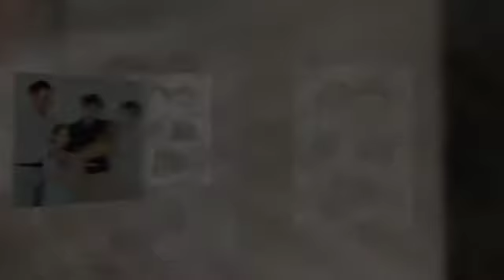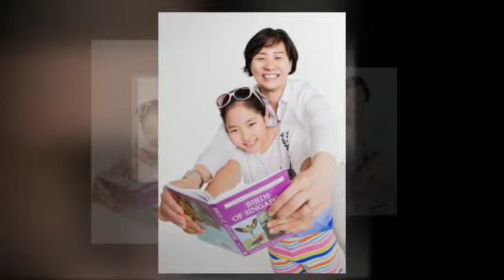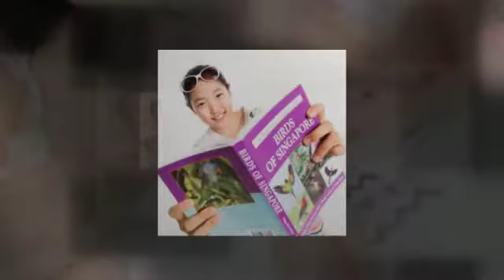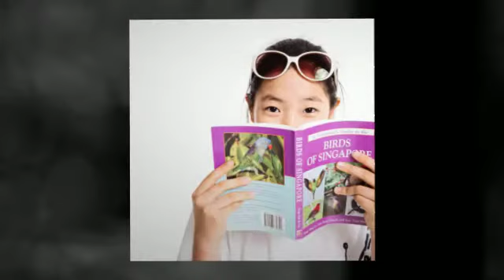유진욱님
- created at Family Day